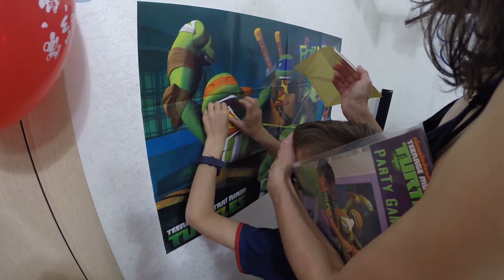ЧЕРЕПАШКИ НИНДЗЯ ЧЕЛЛЕНДЖ ПИЦЦА ЧЕЛЛЕНДЖ ДЕНЬ РОЖДЕНИЯ МАТВЕЯ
29го мая у Матвея прошел день рождения!!! И мы устроили челлендж с детьми. Черепашки ниндзя челлендж. Матвей любит все что связанно с черепашками и конечно этот челлендж дети с удовольствием выполнили. Дети взорвали хлопушки и поздравили МАТВЕЯ С ДНЕМ РОЖДЕНИЯ.